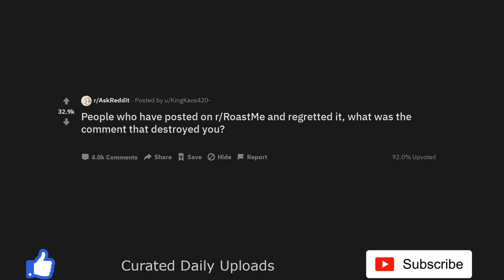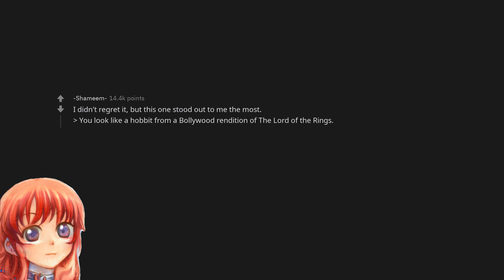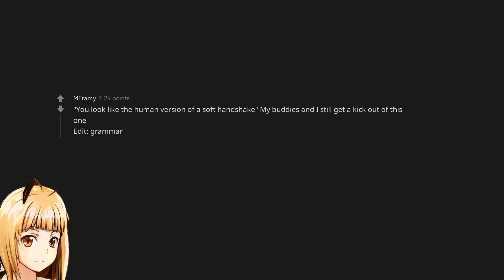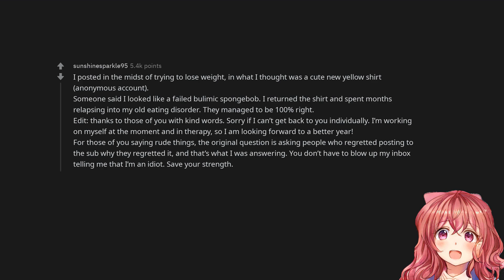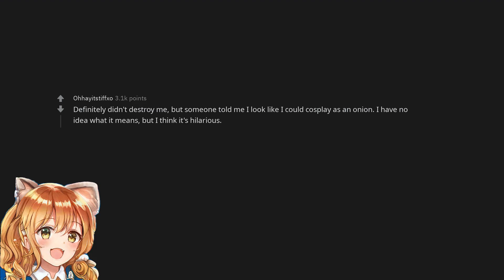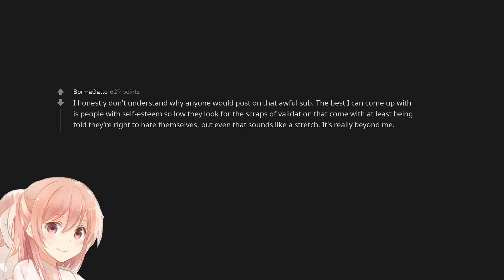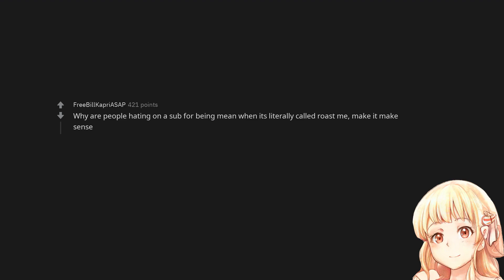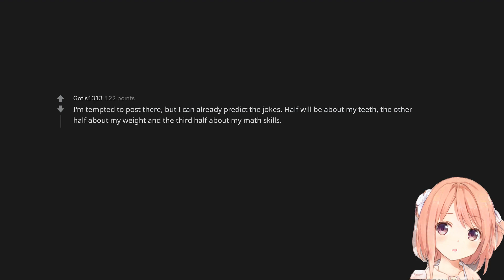People who have posted on r/RoastMe and regretted it, what was the comment that destroyed you?